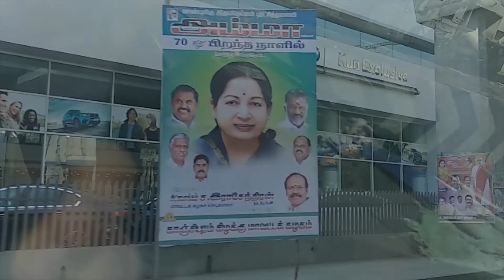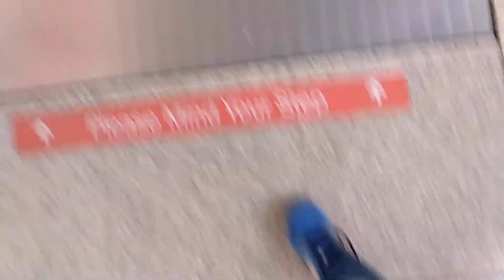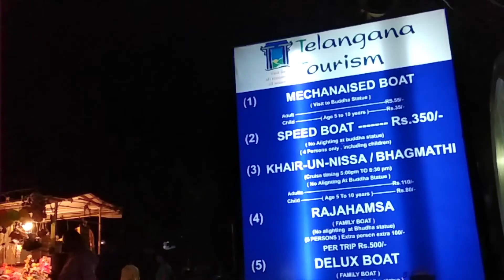----(MAA)-2-(HYD)---- (PART 5)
HI GUYS WELCOME TO MY YOUTUBE CHANEL A2P VLOG.